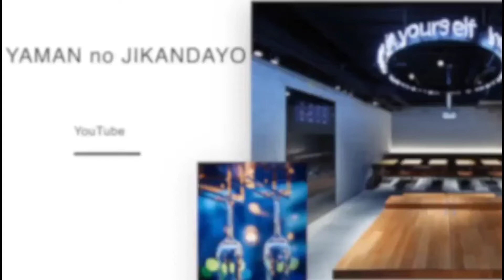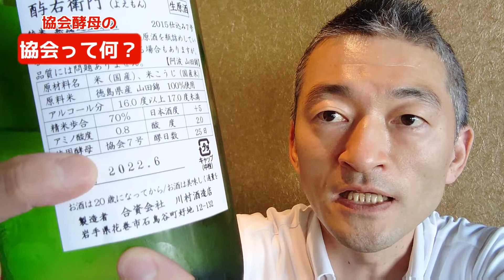ギモン🤔協会酵母の『協会』って何？@masamoriyamamoto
協会7号、協会9号、協会1801号というように酵母の種類を表すコトバを目にしたことがあると思います。

では、この時の『協会』というのは、一体何の協会なのでしょうか？

解説します！

［営業時間］
平日　　15:00〜23:00 (L.O. 22:30)
土日祝　14:00〜22:30 (L.O. 22:00)
年中無休